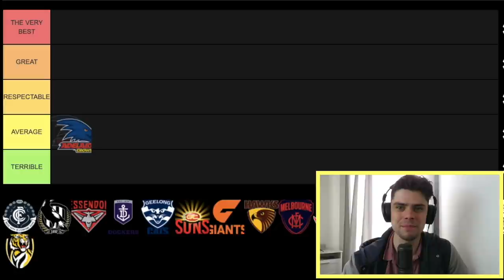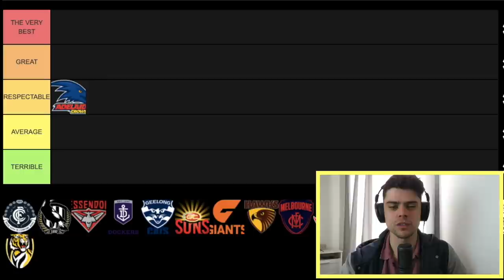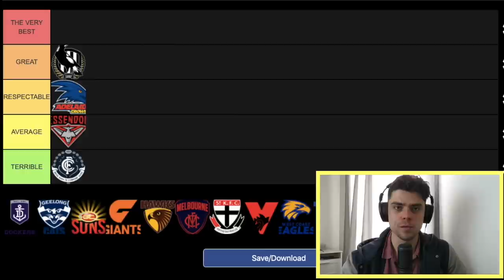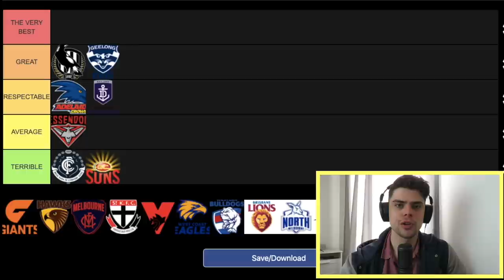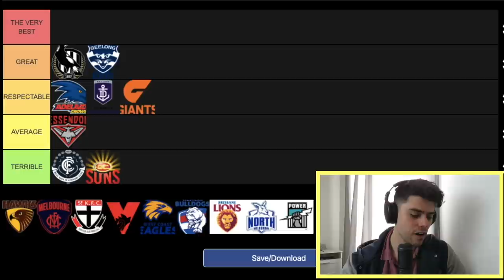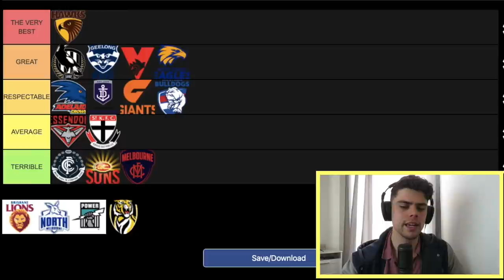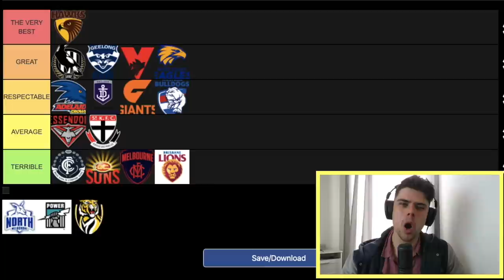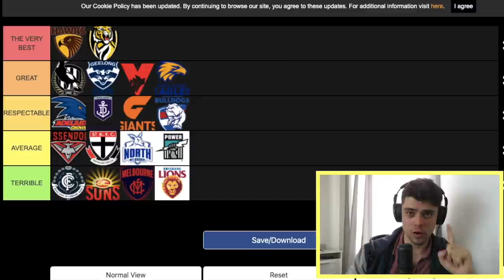RANKING AFL TEAMS OF THE DECADE (2010-2019)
On the cusp of the return of the 2020 AFL Season, Jesse ranks every AFL team based on their decade between 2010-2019.